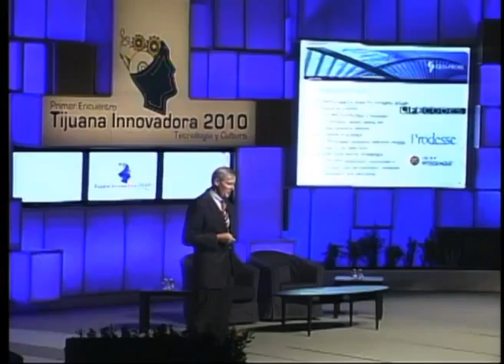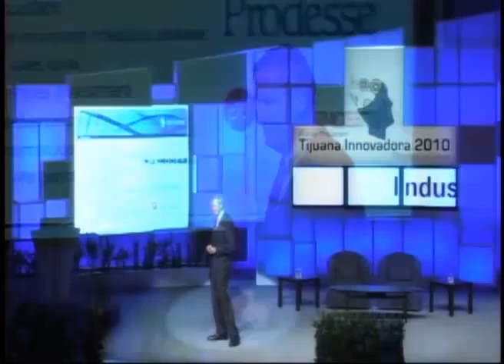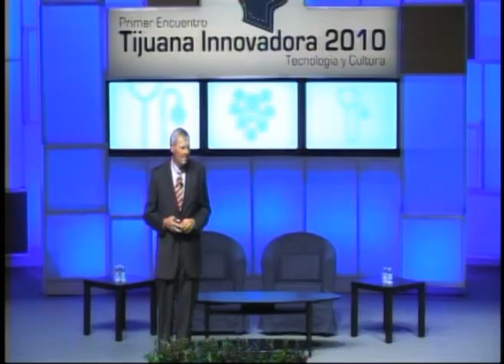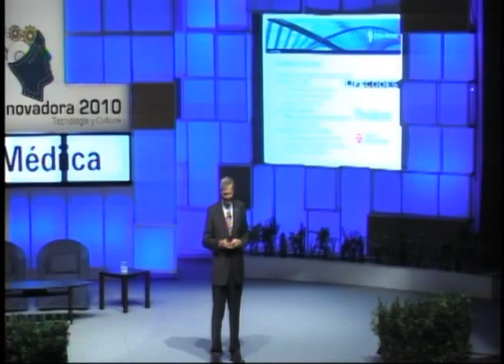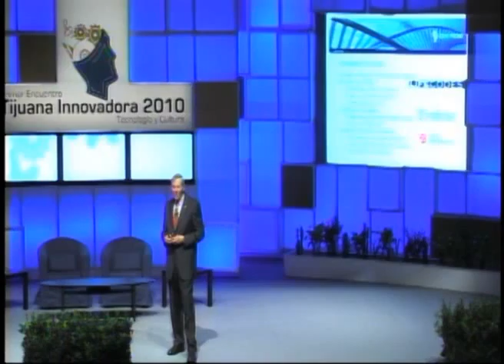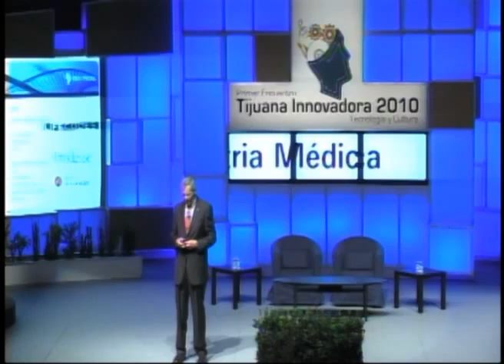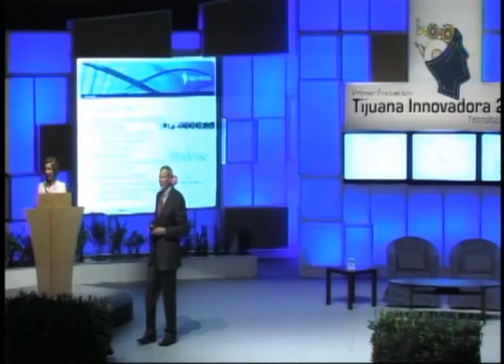Tijuana Innovadora 2010: Henry "Hank" Nordhoff (Industria médica) 4 de 5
El señor Nordhoff habló sobre la biotecnología y el futuro de Gen Probe, así como de la biomedicina en California. Definió que la biotecnología consiste en modificar algo vivo con la intención de que realice tareas que no había hecho antes y dijo que muchos elementos industriales y alimenticios utilizan la biotecnología para su elaboración.